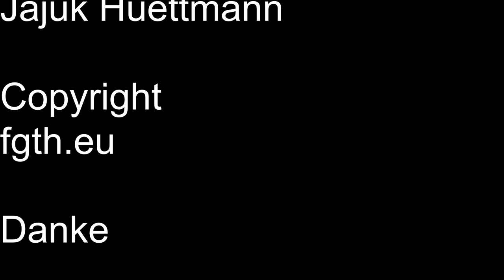Eierpfannkuchen mit Pflaumen Kompott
Ich habe heute Eierpfannkuchen gebraten und
mit Pflaumen Kompott bestrichen. Aufgerollt
und mit Puderzucker bestreut.